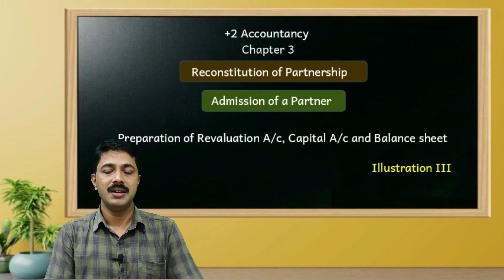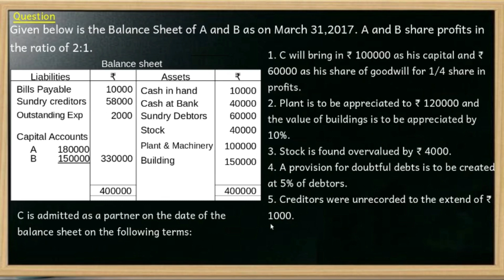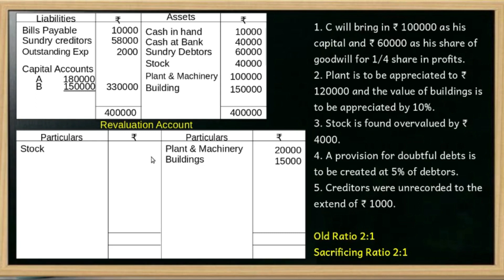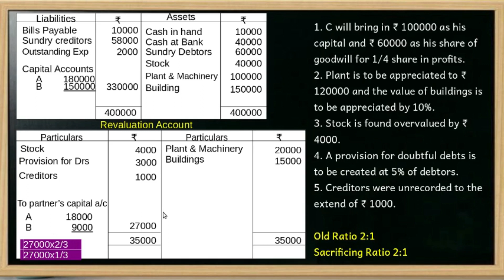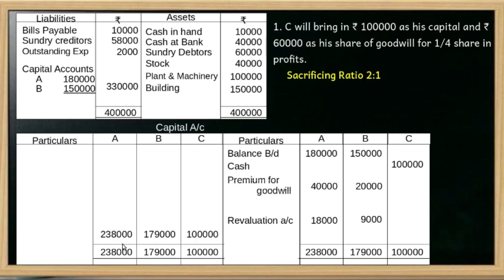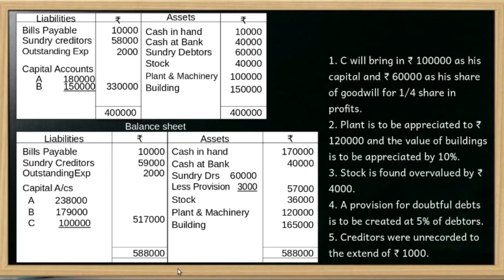+2 Accountancy 3.8 | Preparation of Revaluation A/c | Partner's Capital A/c | BS | Model Question 3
Chapter 3 | Reconstitution of Partnership | Admission of a Partner | Revaluation of Assets and Liabilities | Preparation of Revaluation A/c | Capital Accounts of Partners | Balance sheet after the admission of new Partner | Solved Illustration.

Prepared By
Saiddalavi P
M.com, MBA, B.ed, NET